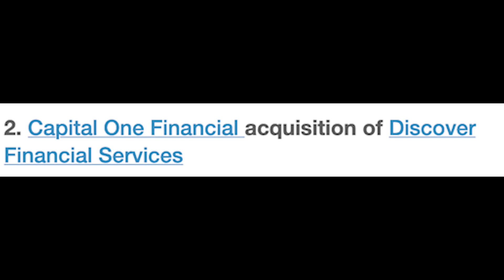Culturally and Technically Legal: Foley and Lardner Partner Natasha Allen on M&A, the FTC + More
Hey there, thanks for tuning in to another exciting episode of Culturally and Technically Legal! In today's episode, we have the amazing Natasha Allen, Partner at Foley & Lardner, joining Josh for a fascinating conversation. Natasha shares her incredible journey from CEO to law firm partner, and she provides valuable insights into navigating a non-linear career path. You'll also get a crash course on Mergers and Acquisitions directly from Natasha and find out who her favorite female CEO is. Don't miss out on this latest episode - it's packed with valuable information and inspiring stories!